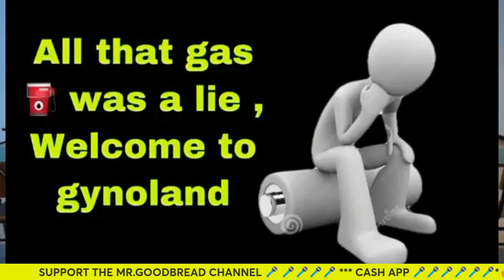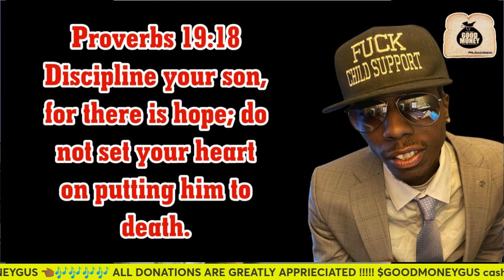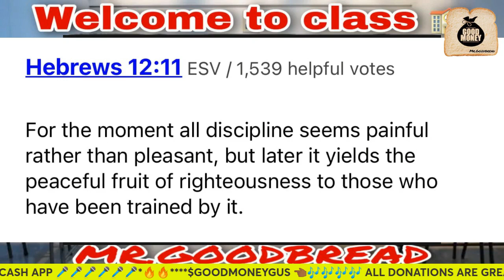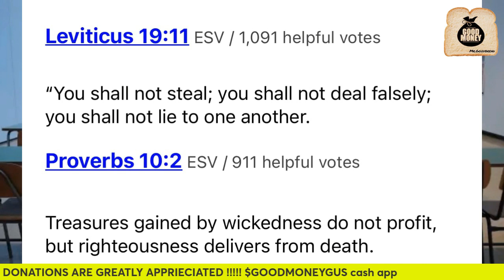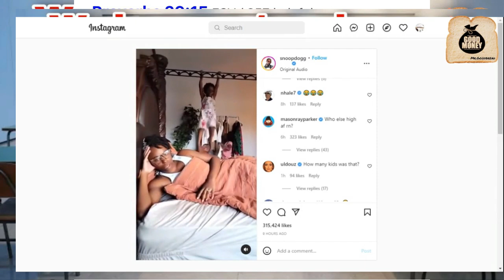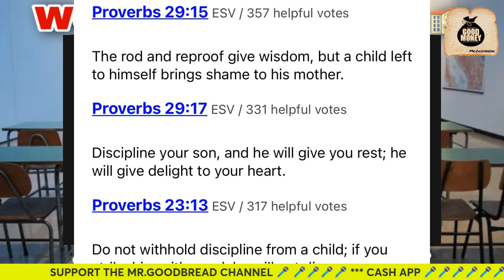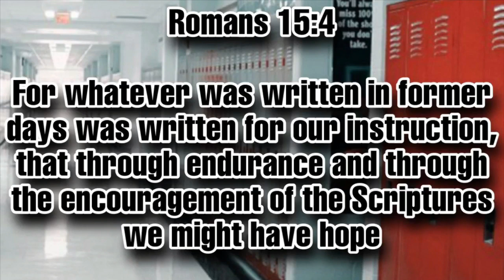Single Mothers Teach Their Kids How To Steal From The Community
In this video Mr. Goodbread wil show you how Single Black Mothers teach their children how to steal from the black community. Single mothers are the worst mothers because single mothers are delusional and what to prove a point.